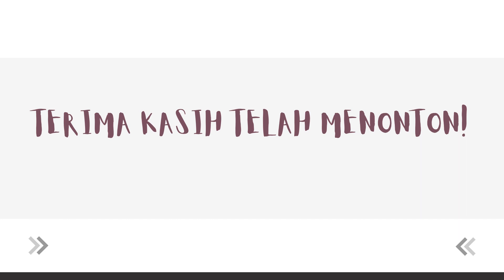PEMBUATAN KIPAS CANTIQ KANVAS BLACK AND WHITE COLOUR